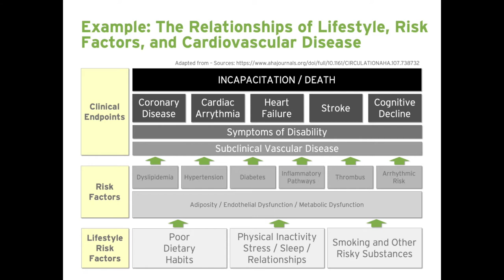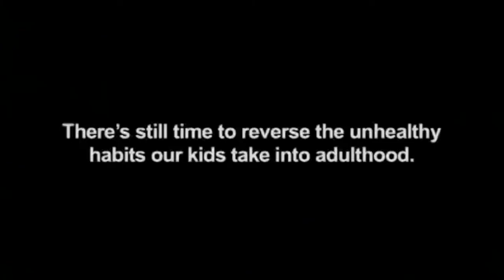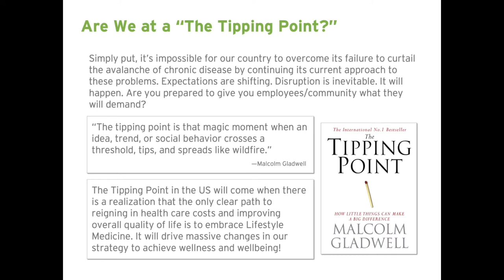Webinar #3 - Jun 10, 2020 (Dr. Sal Lacaganina)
LIFESTYLE IS THE BEST MEDICINE
Learn about a new paradigm in health care called Lifestyle Medicine where patients work in partnership with their health care professionals to take an active role in maintaining their health and, in some cases, even reversing disease.